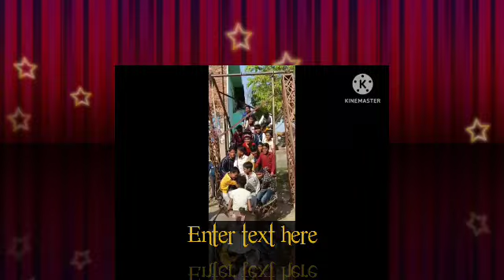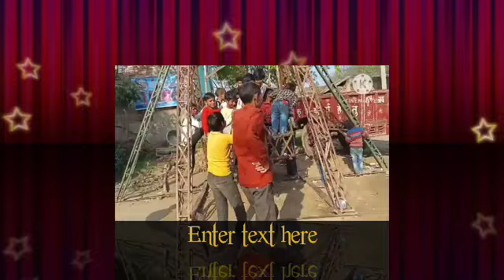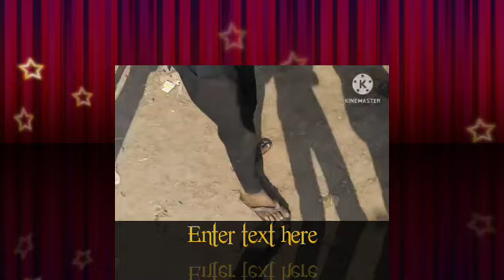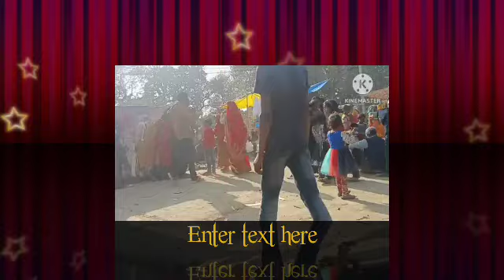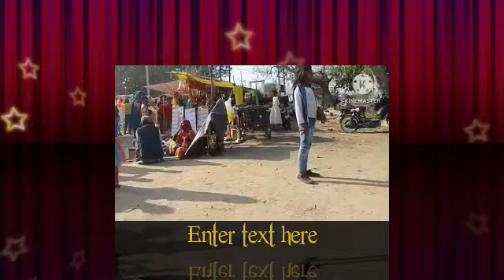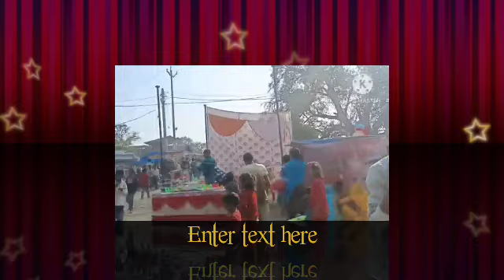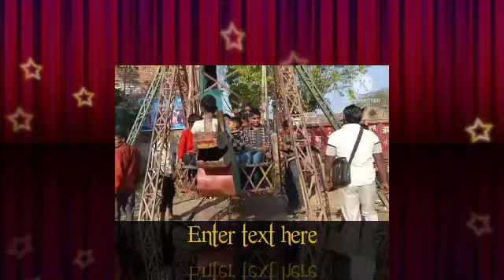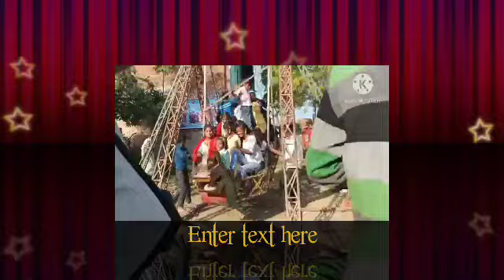Mela ka vlog video trending video video jay bhole ki # trending #🙏🙏🙏🙏🌹🌹🌹🌹🌹🌹🌹🌹